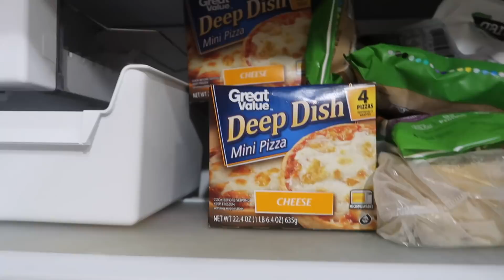OFFICIALLY MOVED OUT :(